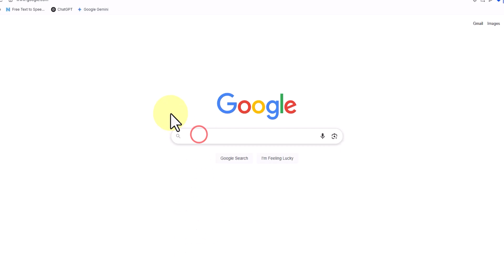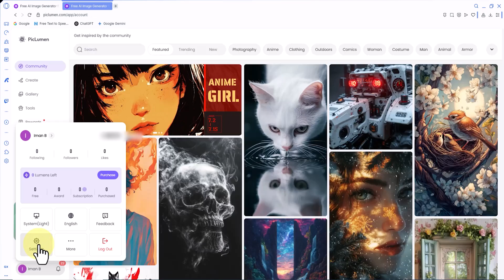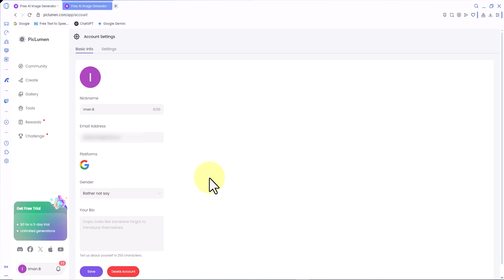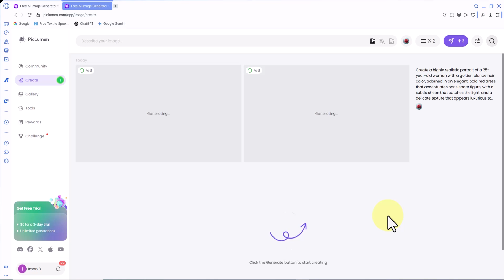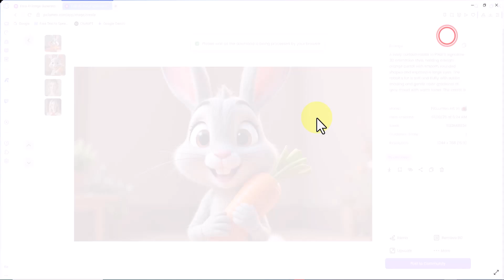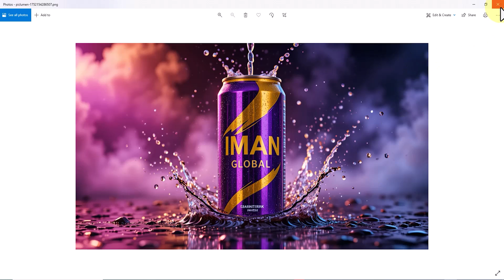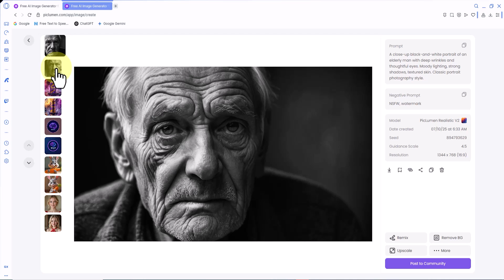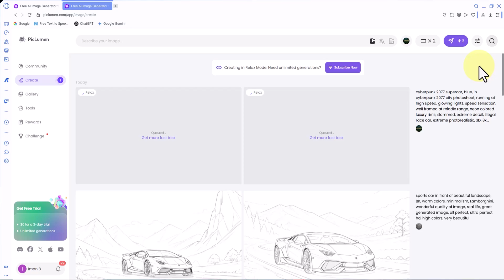New Piclumen AI : Free Text to Image Generator | Create 3D Cartoon, Anime & Realistic Images FAST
Dive into the New Piclumen AI, your ultimate free text-to-image generator for effortlessly creating stunning 3D cartoon, anime, and realistic images FAST. In this in-depth tutorial, we'll explore all the powerful new additions to Piclumen AI. Learn how to navigate the user-friendly interface, utilize the Prompt Helper for stylistic inspiration (from Neon to Sci-Fi), and master various AI models like Piclumen ART V1, Realistic V2, Anime V2, LineArt V2, and even the groundbreaking Flux Schnell for incredible cyberpunk visuals. Discover how to generate multiple images, set aspect ratios perfect for platforms like Instagram or YouTube, and effortlessly download your creations.

We'll cover everything from character and logo design to stunning advertising visuals. Plus, find out how to earn more "Lumen" to maximize your free image generations. This updated guide is your gateway to harnessing the full power of Piclumen AI, proving that artificial intelligence is truly the future of creative image generation. Don't miss a single step! Watch this full tutorial now to unlock every secret and transform your creative vision into reality!